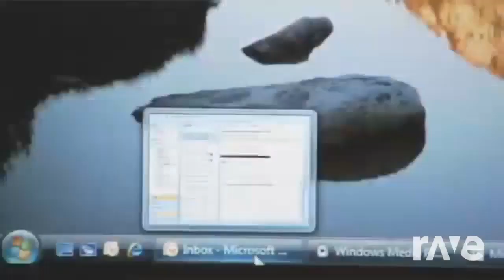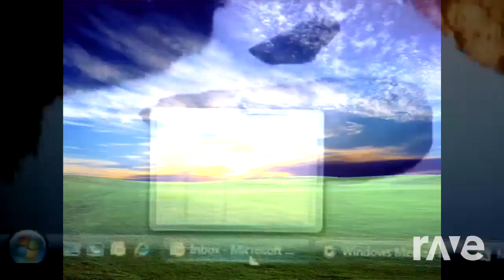The Windows Vista Now - Windows Vista Commercial & 18Yajirushi | RaveDJ